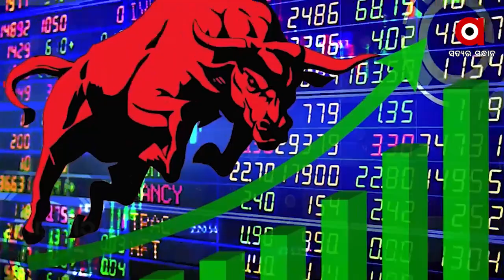Market in a positive mood for the second day in a row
ଲଗାତାର ଦ୍ବିତୀୟ ଦିନରେ ପଜିଟିଭ ମୁଡ୍‌ରେ ମାର୍କେଟ । ବଜେଟ ପରେ ମାର୍କେଟ ଉପରେ ପଡ଼ିଛି ଏହାର ସକାରାତ୍ମକ ପ୍ରଭାବ । ଆଜି ମଧ୍ୟ ସେନସେକ୍ସ 1 ହଜାରରୁ ଅଧିକ ପଏଣ୍ଟ ବୃଦ୍ଧି ପାଇଛି .